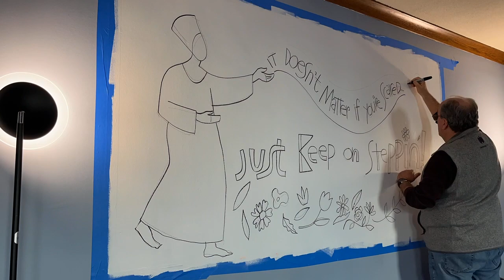Brother Mickey beginning mural at Viterbo University In Celebration of Sister Thea Bowman Week